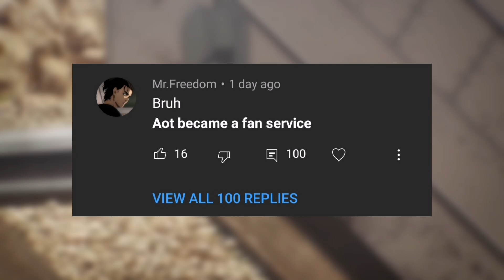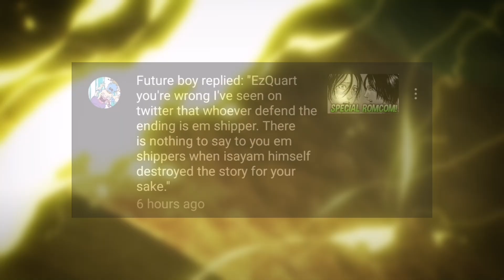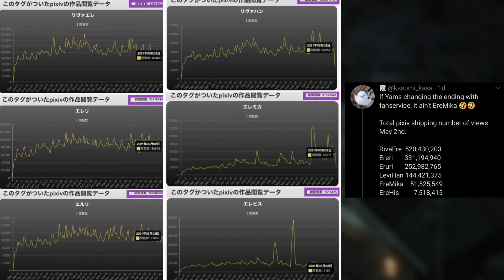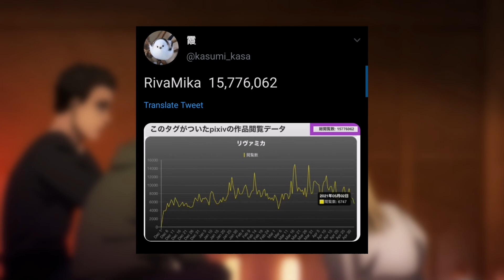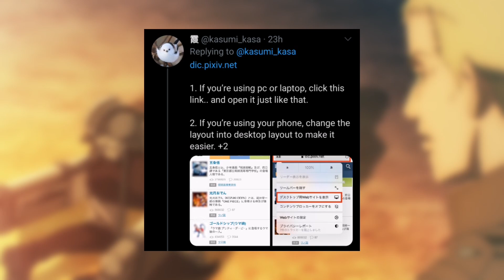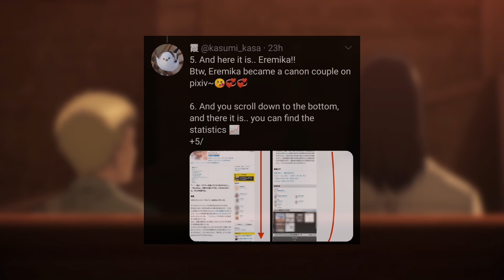Attack On Titan Manga Chapter 139 RUINED by EREMIKA FANSERVICE? | Attack On Titan Clarification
I hope y'all r watching this ~

ATTACK ON TITAN SEASON 4 THE MOVIE
AOT
SNK
SHINGEKI NO KYOJIN SEASON 4 THE MOVIE
Eremika
FANSERVICE
Mrmappa